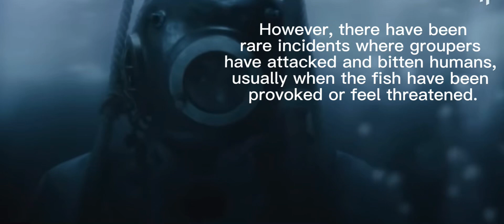Goliath Grouper | Can Swallowed Human Alive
The Goliath grouper (Epinephelus itajara) is a large species of fish that can be found in the waters of the Atlantic Ocean and the Gulf of Mexico. They can grow up to 8 feet long and weigh up to 800 pounds, making them one of the largest fish in the ocean.

While Goliath groupers are not known to be aggressive towards humans, they can still be intimidating due to their sheer size and strength. Their massive jaws and teeth can crush shells and bones, and they are known to swallow prey whole. Additionally, Goliath groupers are known to form hunting groups and work together to capture prey, which can be a daunting sight.

Furthermore, the Goliath grouper has a thick and muscular body, which allows them to move with great speed and agility in the water. This, coupled with their size, can make them appear like a formidable force, which can be intimidating to some people.

In summary, while Goliath groupers are not necessarily scary, their size, strength, and appearance can be intimidating to some people.